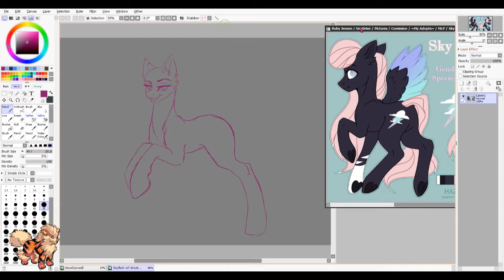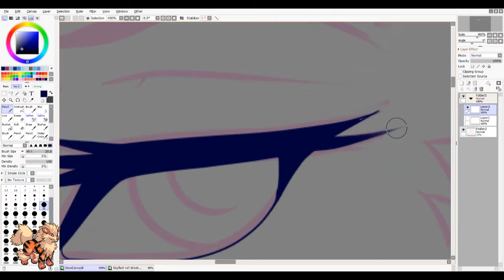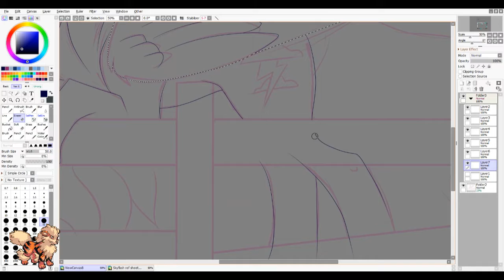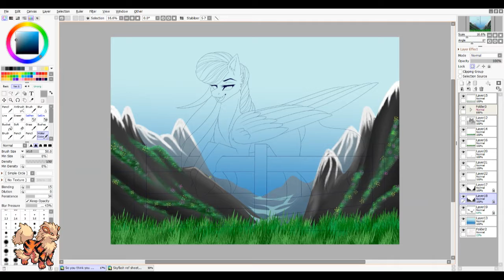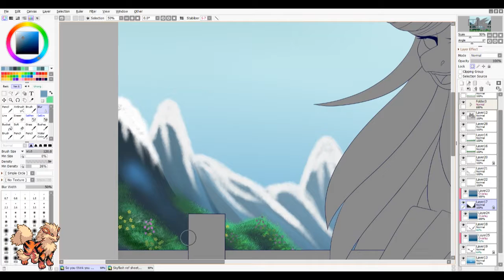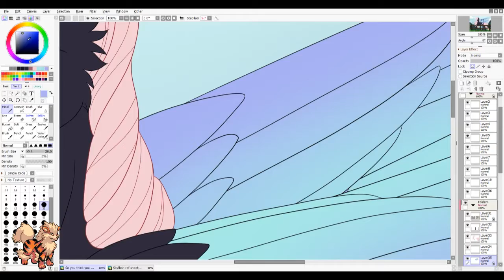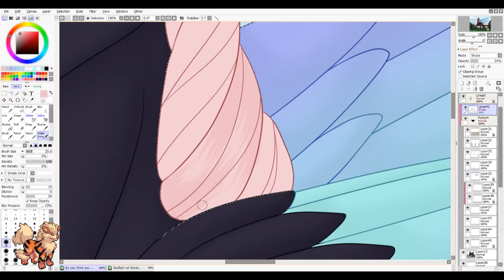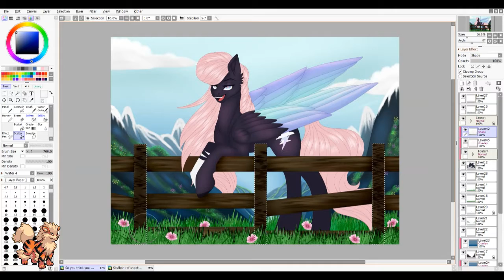MLP Speedpaint | Sky Flash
Who could she be talking to? They must have reallllllllllllllly caught her eyes to stop her daily patrol owo

Personal piece for me as I've been pretty stressed this past week. ^^'
I know I've been gone from here for awhile.

They get early access, discounted prices and monthly drawings

• DETAILS •
In here I plan to upload speedpaints of pieces / commissions I work on :D

I am open for Furry, MLP and Warrior Cats Commissions.